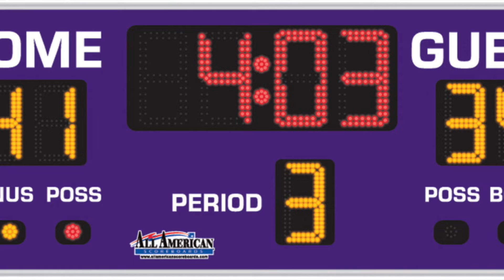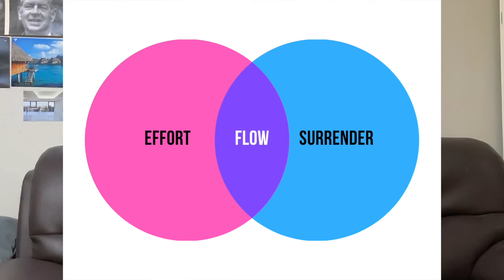The Mindset of the Winningest Coach of All Time. ❤️ [Secrets]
John Wooden’s philosophy can be summed with a few key ideas:

Maximum Action
Plus
Minimum Outcome Dependency (Freedom from Outcome)

He told his players to do the ABSOLUTE best that they could on the court.

Maximum Effort.

But,
He told them that the scoreboard didn’t matter.

He would tell his players along the lines of:

If we won on the scoreboard but didn’t put in MAXIMUM effort, we lost that game.

But if we lost the game on the scoreboard, but we put MAXIMUM effort into that game,
We WON that game, no matter what the scoreboard said.

He never scouted other teams, or looked at what the other teams were doing.

He just focused on unleashing each individuals potential.

He went on to win 11 championships.
He had several perfect seasons.

At one point, he won 7 championships IN A ROW!

All with different players and a different roster.

So it wasn’t necessarily the players that won the championship,
But we can deduce that it was the COACH and the strategy of the coaching.

It’s a paradox but:

He won the games and won championships, without focusing on winning.

By NOT focusing on winning,
You win.

By not focusing on the outcome,
You get MORE of the outcome.

Go crush life! 👊

-David

00:00 Intro
00:10 UCLA Bruins
00:22 John Wooden
00:38 Doing Your Best
01:14 No Slacking Off
01:22 The Scoreboard Doesn’t Matter
02:00 Non-Attachment to the Outcome
02:21 Winning Paradox
02:33 Making History - 11 Championships
02:44 Process Oriented is Results Oriented
03:03 Really Letting Go
03:15 For the Love of the Game